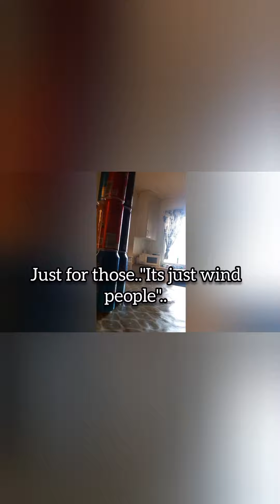Vlog: Going real "Jedi" mode on those cans again (i have improved a little on this to)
I don't always have time to dress up and look cute on my vlog here especially on the week im parenting but i always have time to improve my spiritual/psychic skills and smash mindcores one cognitive dissonance person at a time..